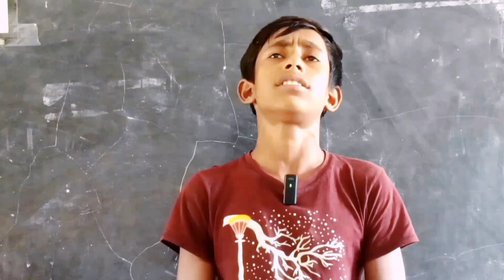গান- মানুষ বড়ই স্বার্থপররে বড়ই স্বার্থপর।